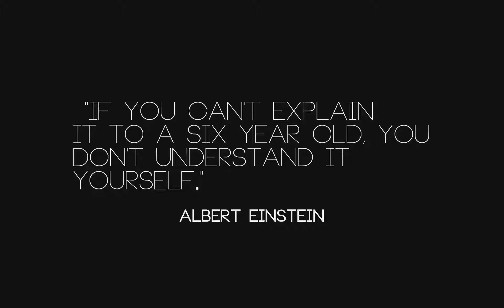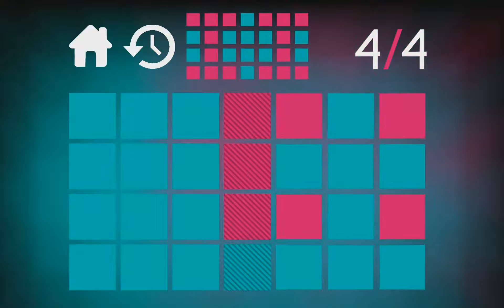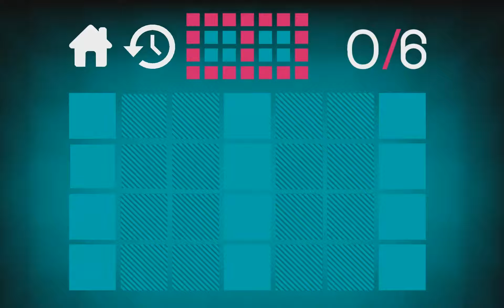Minimal | 2016 | STEAM | INDIE | Intensives Jump'n Run mit WTF-Effekt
*** Indie Special ***
Minimal

Name: Minimal
Entwickler: Gammosaur
Publisher: Gammosaur
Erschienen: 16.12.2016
Plattform: PC / Steam
Typ: Puzzle

Pressetext

Unique logic game with simple controls and addictive gameplay. There is no story, no clutter - everything is simple, minimalistic. Whole game tries to keep you focused on one simple goal, which is solving current puzzle.